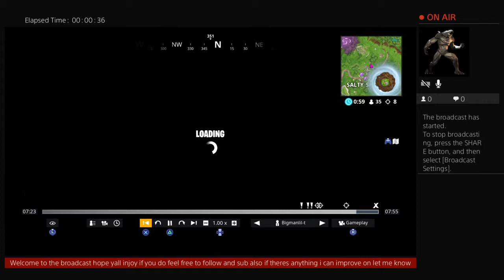Bigmanlil-t's getting an eight piece